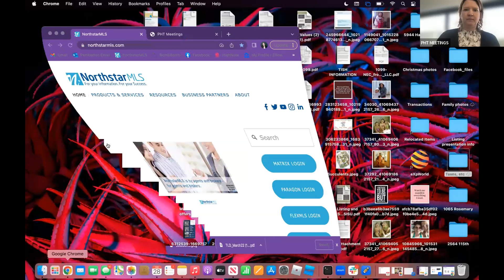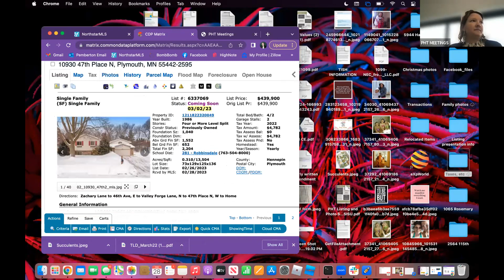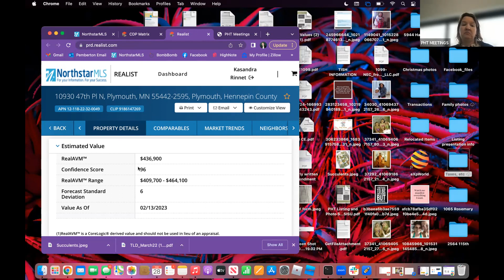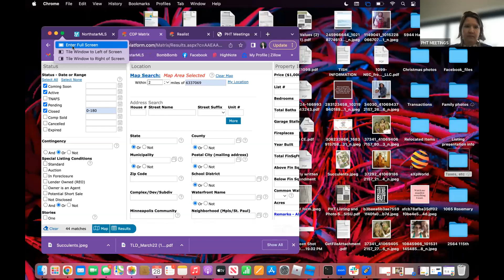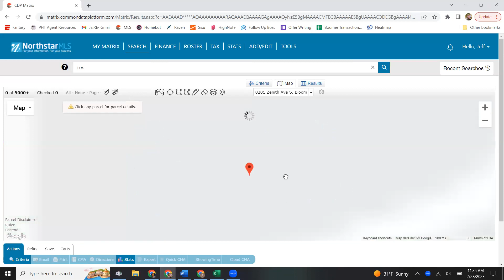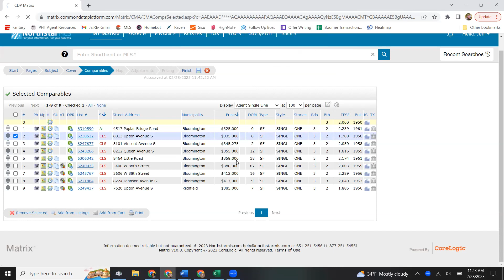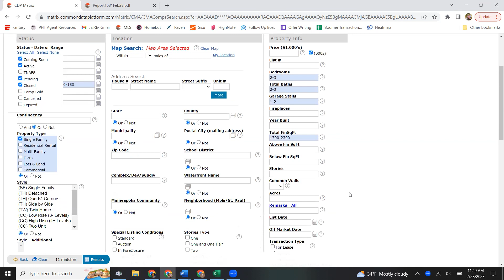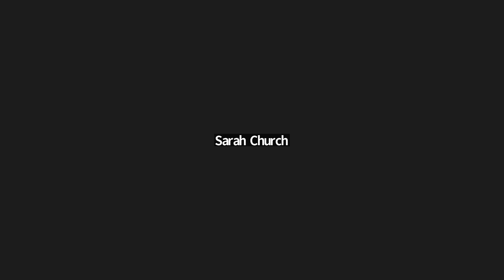CMA Training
Join us as we walk through CMAs and how to value houses.